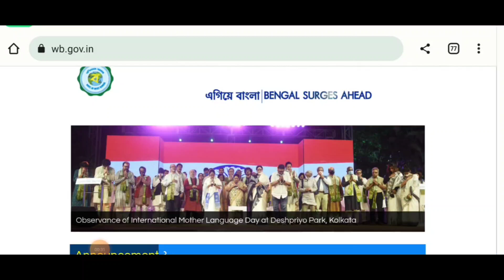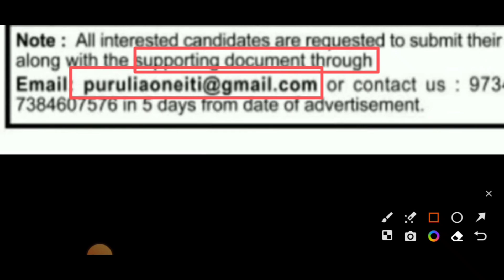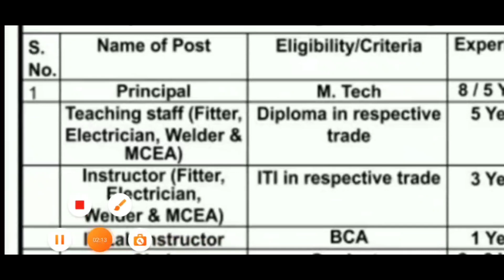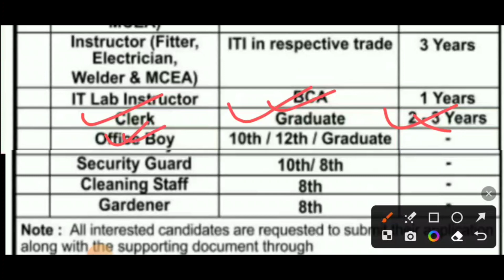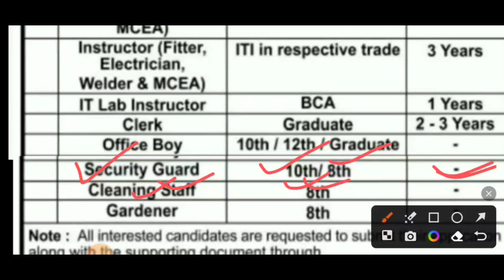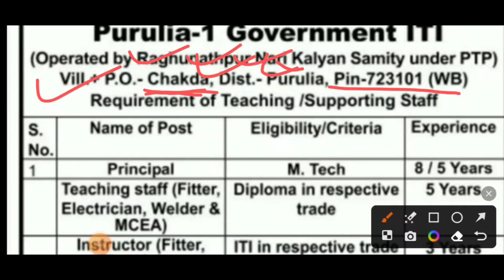অষ্টম পাশে স্থায়ী পদে অনেক চাকরির বিজ্ঞপ্তি || West Bengal job vacancy 2023 || WB 8th pass job 2023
12th pass
west bengal job vacancy 2023
today
march
10th pass
february
april
west bengal job recruitment
2023
west bengal govt job vacancy
2023
west bengal railway job
vacancy 2023